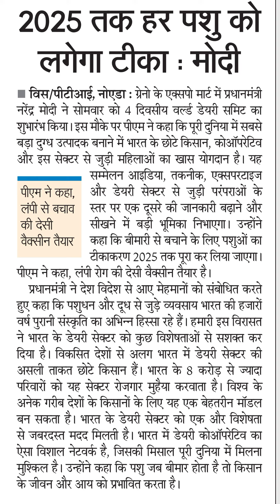2025 तक हर पशु कोलगेगा टीका : मोदी विस नोएडा : ग्रनों के एक्सपो मार्ट में प्रधानमंत्री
2025 तक हर पशु को
लगेगा टीका : मोदी
विस/पीटीआई, नोएडा : ग्रनों के एक्सपो मार्ट में प्रधानमंत्री
नरेंद्र मोदी ने सोमवार को 4 दिवसीय वल्ल्ड डेयरी समिट का
शुभारंभ किया। इस मौके पर पीएम ने कहा कि पूरी दुनिया में सबसे
बड़ा दुग्ध उत्पादक बनाने में भारत के छोटे किसान, कोऑपेरेटिव
और इस सेक्टर से जुड़ी महिलाओं का खास योगदान है। यह
सम्मेलन आईडिया, तकनीक, एक्सपरटाइज
और डेयरी सेक्टर से जुड़ी परंपराओं के
स्तर पर एक दूसरे की जानकारी बढ़ाने और
सीखने में बड़ी भूमिका निरभाएगा। उन्होंने
कहा कि बीमारी से बचाने के लिए पशुओं का
पीएम ने कहा,
लंपी से बचाव
की देसी
टीकाकरण 2025 तक पूरा कर लिया जाएगा।
पीएम ने कहा, लंपी रोग की देसी वैक्सीन तैयार है।
प्रधानमंत्री ने देश विदेश से आए मेहमानों को संबोधित करते
हुए कहा कि पशुधन और दूध से जुड़े व्यवसाय भारत की हजारों
वर्ष पुरानी संस्कृति का अभिन्न हिस्सा रहे हैं। हमारी इस विरासत
ने भारत के डेयरी सेक्टर को कुछ विशेषताओं से सशक्त कर
दिया है। विकसित देशों से अलग भारत में डेयरी सेक्टर की
असली ताकत छोटे किसान हैं। भारत के 8 करोड़ से ज्यादा
परिवारों को यह सेक्टर रोजगार मुहैया करवाता है। विश्व के
अनेक गरीब देशों के किसानों के लिए यह एक बेहतरीन मॉडल
बन सकता है। भारत के डेयरी सेक्टर को एक और विशेषता
से जबरदस्त मदद मिलती है। भारत में डेयरी कोऑपरोटिव का
ऐसा विशाल नेटवर्क है, जिसकी मिसाल पूरी दुनिया में मिलना
मुश्किल है। उन्होंने कहा कि पशु जब बीमार होता है तो किसान
के जीवन और आय को प्रभावित करता है।